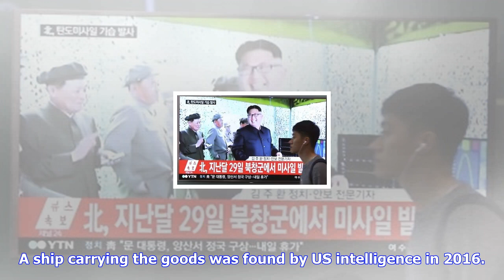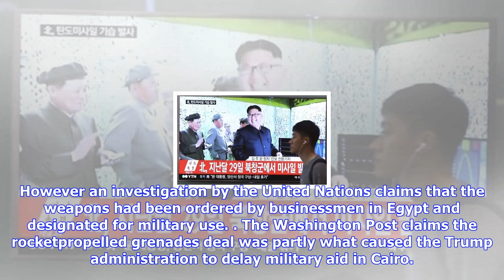Breaking News | Egypt 'ordered 30,000 grenades from north korea'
Egypt 'ordered 30,000 grenades from north korea'

Egypt ordered more than 30,000 grenades from North Korea last year, but the plan was foiled by Ameri...